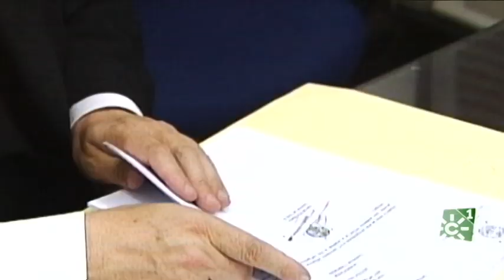Juan del Río Martín. Arzobispo Castrense de España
Juan del Rio Martín, arzobispo castrense de España,  falleció a causa del Covid el 28 de enero del presente año en el Hospital militar Gómez Ulla de Madrid,  a los 73 años de edad.
Nacido en Ayamonte (Huelva),  fue ordenado sacerdote en  el año 1974 en el Seminario de Pilas (Sevilla).
Estudió en la Universidad Gregoriana de Roma, donde se doctoró con una tesis sobre la eclesiología de san Juan de Ávila.
En 1987 fue destinado a la Universidad de Sevilla como delegado diocesano de Pastoral Universitaria. En dicha Universidad  impulsó la creación del Servicio de Asistencia Religiosa (SARUS), del que fue director. Así mismo, fue director de la Oficina de Información de los Obispos del Sur (ODISUR).
El año 2000 fue nombrado obispo de Asidonia-Jerez por el papa Juan Pablo II.  En 2008 el papa Benedicto XVI le nombró arzobispo castrense de España. En esta diócesis creó la primera Cáritas castrense.